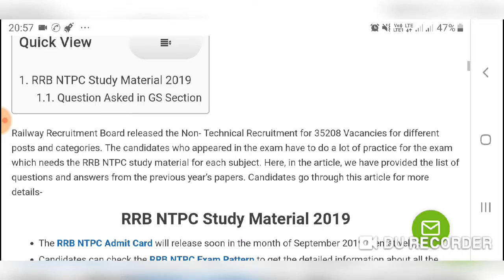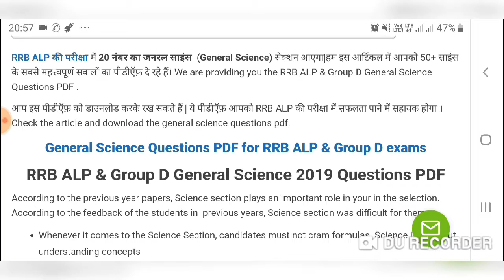Previous year questions // asked in last ntpc | SSC | STATE exam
500+ gs questions // asked in last ntpc exam

ছাত্র ছাত্রী দের সুবিধার জন্য ওয়েবসাইট দুটি recommended,  কোনো ব্যবসায়িক সুবিধা এ খেত্রে যুক্ত নয়/
Copyright র কোনো সমস্যা হলে সহযোগীতা আশা করি
MyFirst Job